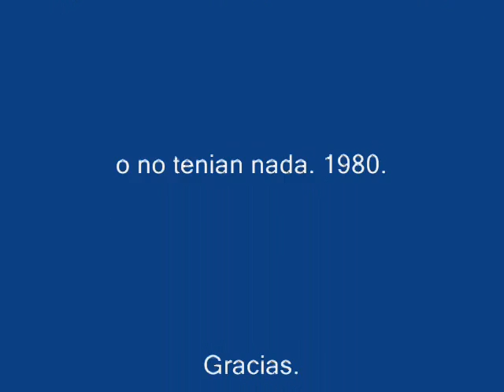Nostalgia anuncio POPS 1980 musica de Nicaragua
gracias por visitar nuestro canal de respaldo